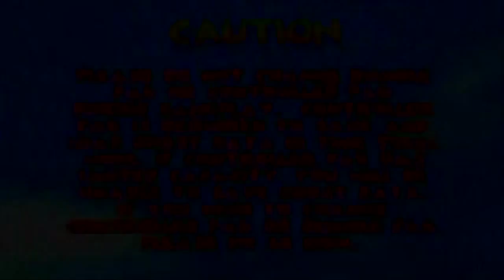Let's Play Diddy Kong Racing Episode 1 - Even Racing Games Have Their Fair Share Of Glitches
We start the game as Diddy Kong and start racing around in Dino Domain.